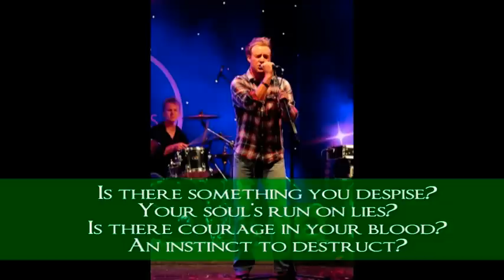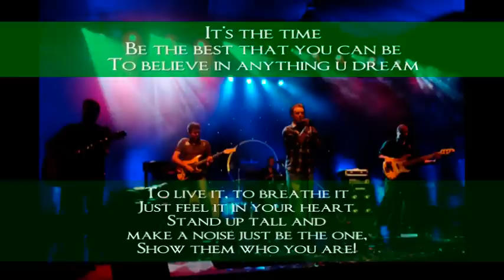AB deVilliers - Show Them Who You Are (FULL VERSION+LYRICS) - feat. Ampie du Preez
This is the FULL VERSION of the first single by super talented South African cricketer AB de Villiers, feat. Ampie du Preez